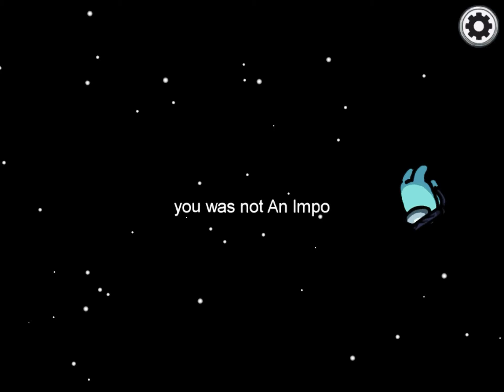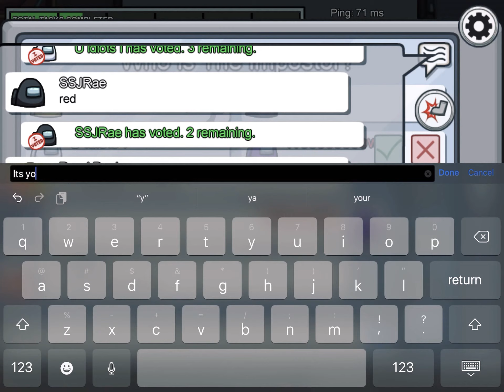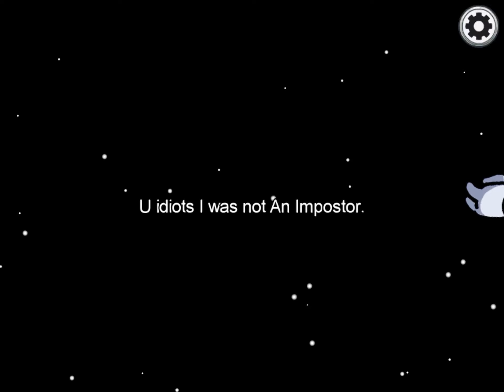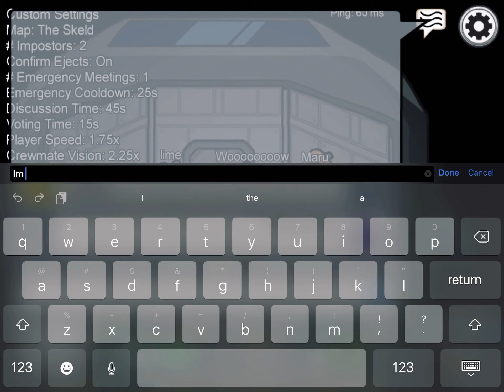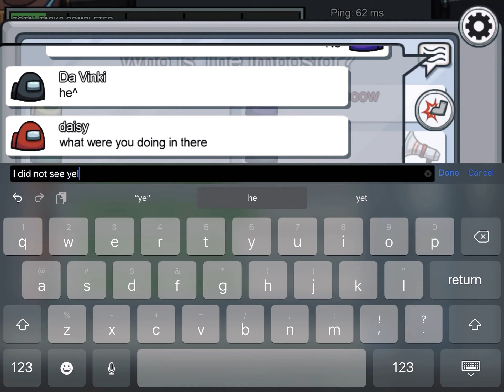I forgot my mike! New game to the Channel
We are playing Among Us today put a link down below if you are a cupcake fan put a emoji down below a cupcake emoji if you are a cup cupcake fan to